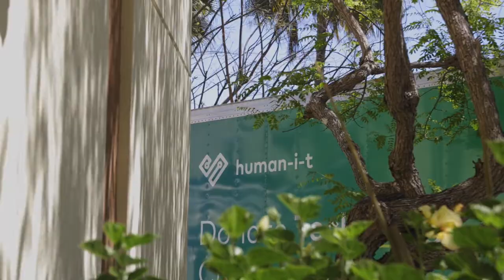Turning E-Waste Into Opportunities with MBS Media Campus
"Much like any industry, there's a tremendous consumption of energy and materials that go into building sets. It's just something that, as all industries have come to align, everyone needs to be more sustainable - including film and television."

These are the words of Amit Jain, the Senior Director of Sustainability at The MBS Group. Honestly, there's not much we feel like adding to his remarks. Not just because of how succinctly he spoke the truth - that all industries do need to be operating more sustainably - but also because of what he says next.

"Hopefully we'll have more things to give [to Human-I-T] - we'd love to see what it looks like in the community." Amit is able to say in just a few words what we've been saying for the past ten years: businesses have the opportunity to do so much good just by changing how they dispose of their e-waste.